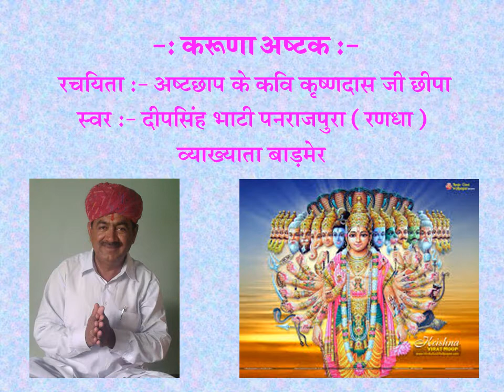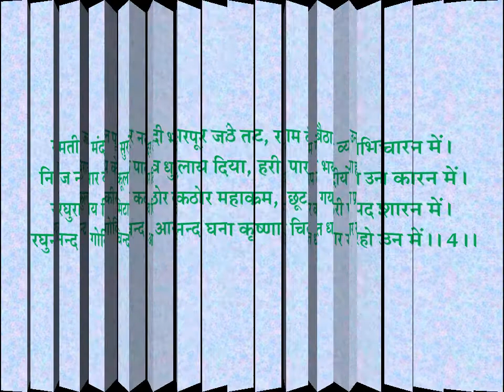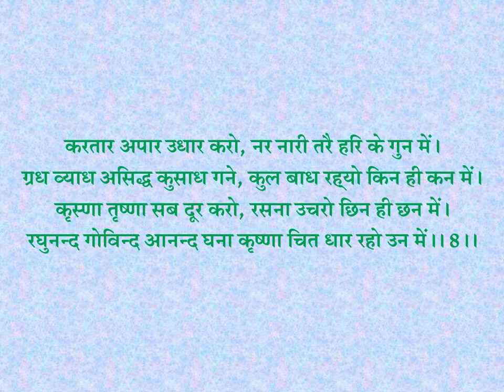करुणा अष्टक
हम इस चैनल पर डिंगळ छंदों के विडियोज अपलोड करते हैं।
धन्यवाद।

हमारे विडियोज